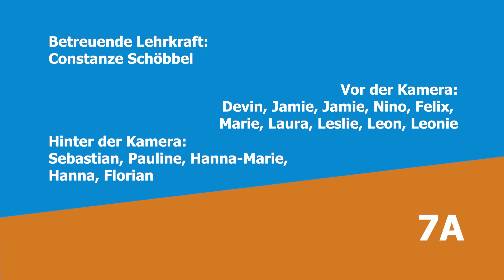Bietheschule Projektwoche Medien 7A